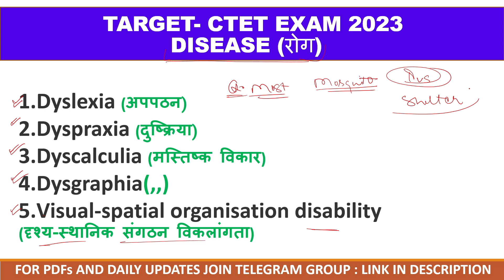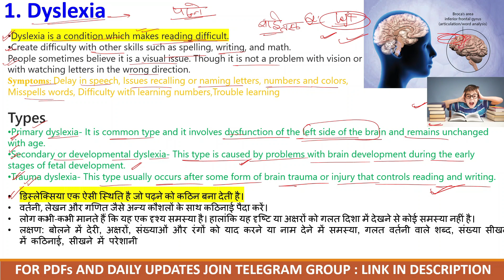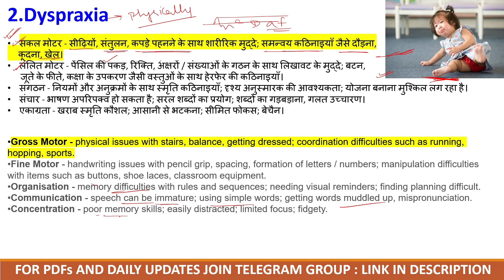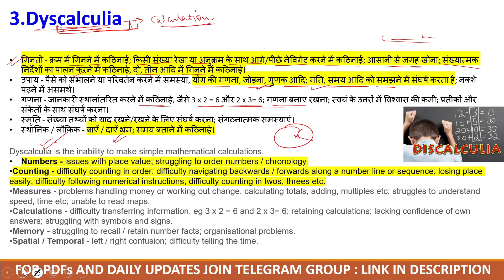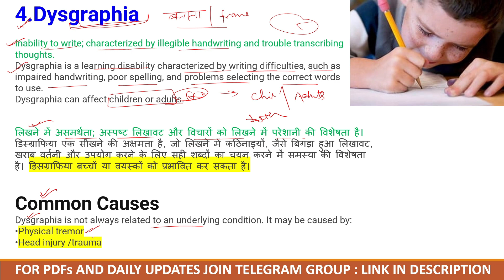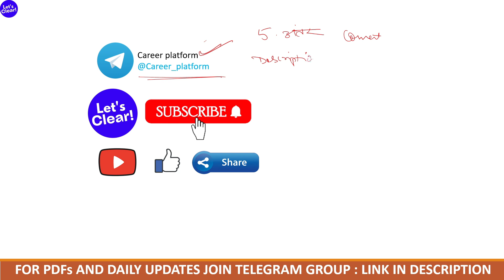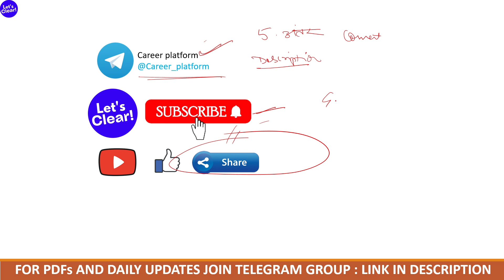CTET December | Learning Disabilities (अधिगम विकार) हर बार पेपर में आने वाले | by Shivam Prajapati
CTET JANUARY | Learning Disabilities (अधिगम विकार) हर बार पेपर में आने वाले | by Shivam Prajapati
CTET 2023 EVS  important questions | ctet evs previous year questions |
Learning Disablilities by Shivam Prajapati ya Adhigam vikar by Shivam Prajapati

Namaskar dosto!
Aaj hum es video me ctet evs previous year questions and evs important questions ko discuss karege and ctet 2023 evs questions . ctet learning disabilities important questions
CTET 2022 Online Exam - Environmental Studies (EVS) Class-01 by Himanshi Singh
CTET EVs previous year question paper hindi
ctet evs most important questions
ctet evs previous year questions
ctet today exam analysis
ctet today exam answer key
ctet evs online exam
ctet evs dance
ctet exam radd
ctet exam pyq
ctet all shift cancel
ctet exam date postponed
ctet 9 january date postponed
ctet परीक्षा रद्द
CTET exam date age
ctet admit card out
ctet admit card download kaise kare
ctet security pin galt bata rha
ctet self declaration form
ctet second phase exam date
ctet city not allotted